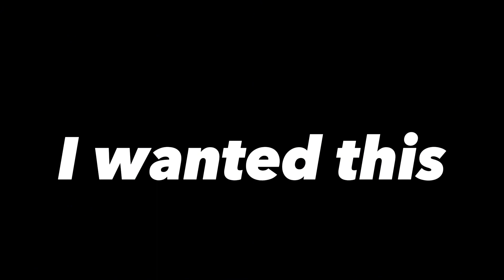RHS 8: Fight Man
This Video is Scaled to 720p